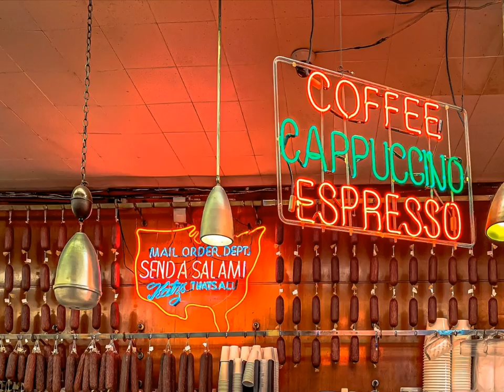New York - 4600 improvisation